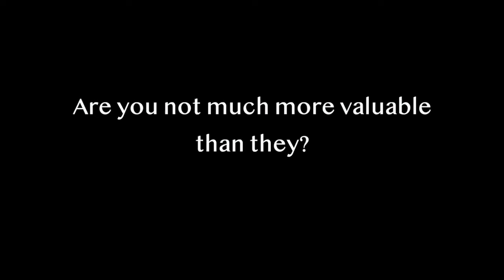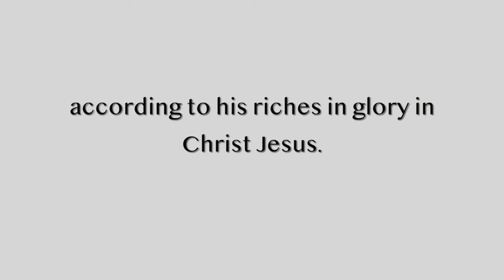Pause and Pray Day 23